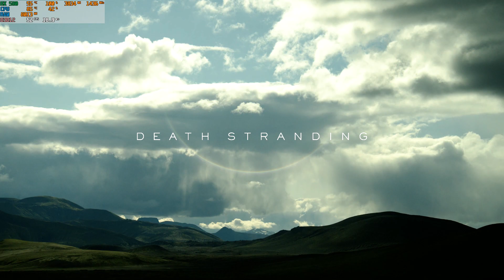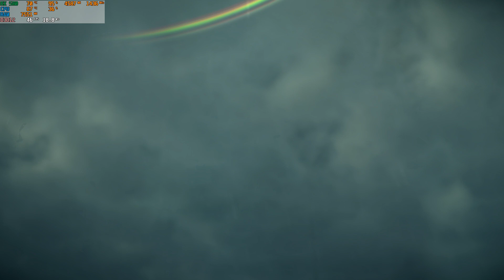Death Stranding | RX 580 8G (eGPU) | Benchmark | Ultra Settings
Death Stranding | RX 580 8GB (eGPU) | intel core i7 4870HQ | 1080p | performance test | Fps test | Detailed Benchmark & Gameplay

► 16GB RAM
► 512GB SSD (Internal)
► GeForce GT 750M (disabled)
► 500GB Samsung SSD (External)

● ● ● eGPU setup ● ● ●
► eGFX Breakaway Box
► MSI Armor Radeon RX 580 8G
► Driver: 20.9.2